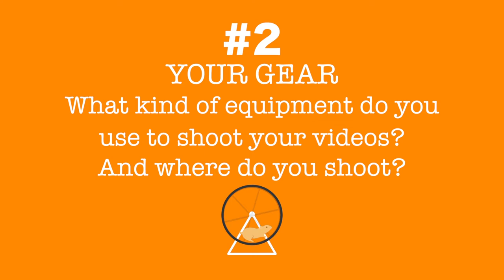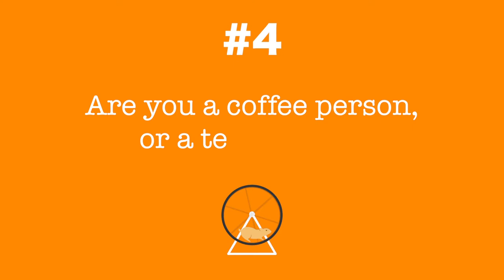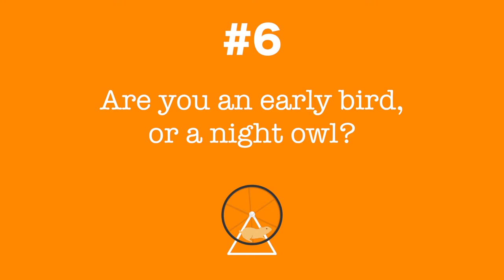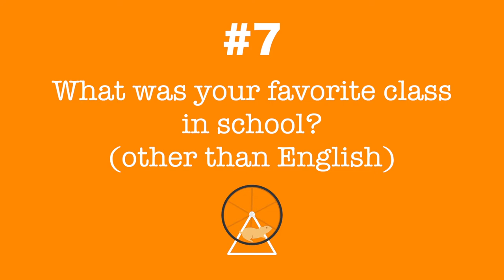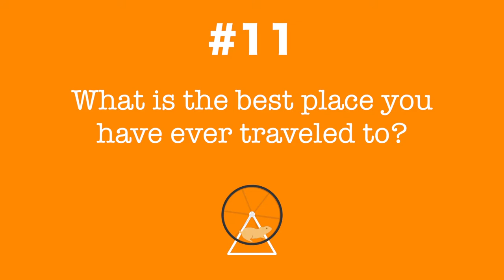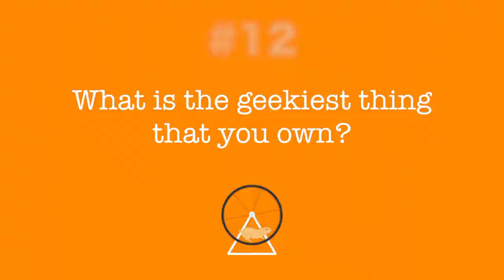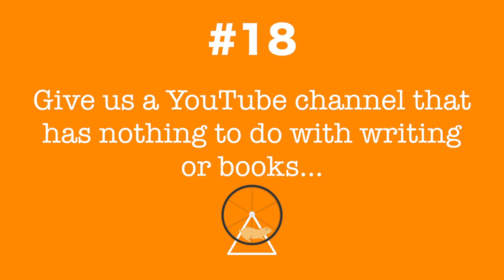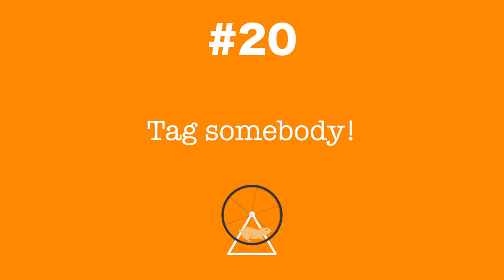Meeting Milestones Tag! [ORIGINAL]: Celebrating 100 Subscribers!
~~ Open me! :) More Tags Below! ~~

Some context behind this video: I recently passed 100 subscribers on Youtube, and I wanted to do something fun to let other booktubers and authortubers share their non-bookish personalities with their audiences! It was kind of stressful for me to decided IF I wanted to do something for 100 subscribers, and if so, WHAT I wanted to do. To be completely honest, some thoughts of like "It's not that big a deal, don't be excited" and "No one cares" did pop up, and so for a while I'd decided not to do anything.

Ultimately, though, I thought it would be best if I used my own milestone as a way to give any other person who maybe isn't sure if or how they should celebrate an opportunity to do so! You did it! If even one or five subscribers is something you want to celebrate, this video is for you! Even if you want to make this video because you got a promotion at work or a new puppy, this video still applies! I want to give everyone the opportunity to share their successes and personal milestones on this platform because why the heck not :)

That being said, I tag everyone who wants to do it! Since filming this video, even more awesome people have hit milestones, and there are more who I also just want to see do this video because I think they're cool, so I'll list all of them here in case you want to check them out :)

QUESTIONS:

First of all, tell us what you're celebrating! Did you hit a subscriber goal, get a new job, pass a tough test, etc.? Just want to do it for fun? We want to know!

1: Your Basics -- Name, Age, Hometown, etc.

2: Your Gear -- What kind of equipment do you use to shoot your videos? And were do you shoot?

3: What Do You Do? -- High school, College, Job, etc.

4: Are you a coffee person or a tea person?

5: Are you a cat person or a dog person?

6: Are you an early bird or a night owl?

7: What was your favorite class in school (other than English) ;)

8: What is your favorite season?

9: What is your favorite Disney movie/character?

10: What is your favorite Superhero?

11: What is the best place you've ever travelled to?

12: What is the geekiest thing that you own?

13: What is one irrational fear that you have?

14: Do you believe in supernatural and/or extraterrestrial beings?

15: What is your theme song?

16: What is your Hogwarts House?

17: What's your preferred reading method? Hardcover, paperback, e-book, or audible?

18: Share a YouTube channel that has nothing to do with books/writing that you enjoy!

19: FREE SPACE: What is a fact about you that was not asked or answered in this tag?

20: Share the love! Tag someone!

I TAG:

I know I only mentioned one booktuber in this video for the tag portion, but here's some other fantastic creators who have either hit milestones, are about to hit a milestone, or deserve one!